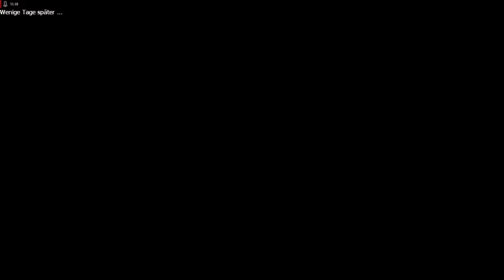Lets Play Empire Earth - Deutsch - Part 50 - Die Zeitmaschine 🔩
Als Nächstes stellen wir uns gegen unseren ehemaligen Anführer Grigor den 2. und bauen eine Zeitmaschine, nachdem wir uns mit der Amerikanerin Molly verbündet haben.